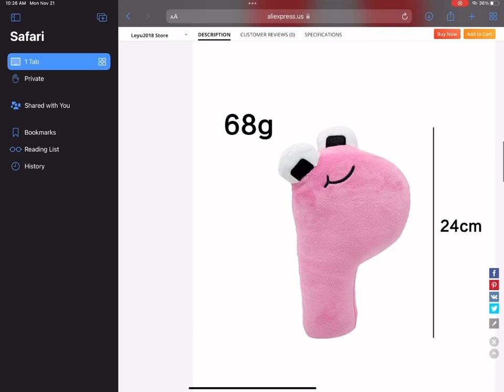I’m Gonna To Get Alphabet Lore Plushies